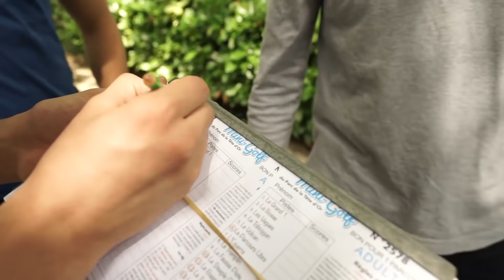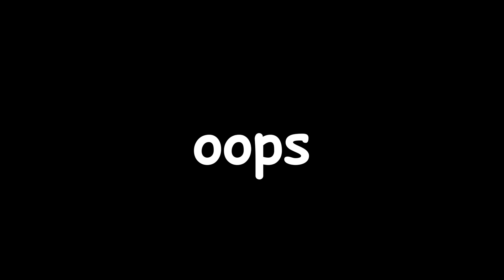L'ULTIME PARTIE DE MINI GOLF À 3 (Le retour de Hugoposay)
L'ultime partie de mini golf drôle, posé, tranquille en vidéo.

Je suis là avec une star de la mode Miirok et un mec à la tête chelou Cédric ; pour une nouvelle vidéo de sport de golf... plus précisément de mini golf en français. Du divertissement pour s’amuser en famille avec de l'humour, du drôle, du comique, de l'insolite et du ridicule... voilà. Que dire d'autres?